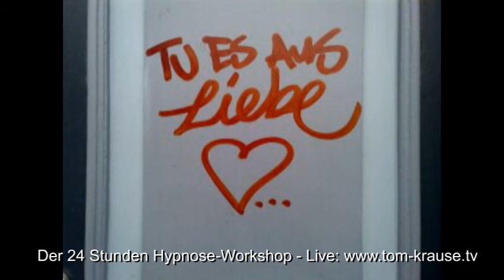Hypnose-Trance "Adieu Liebeskummer"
Diese Hypnose-Trance bricht die Spitzen der tiefen Traurigkeit bei Liebeskumer.